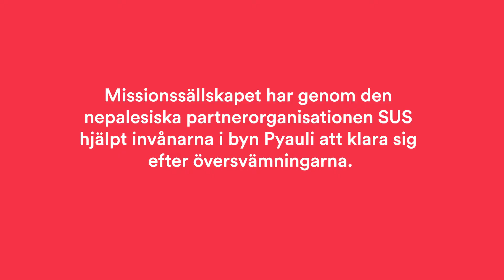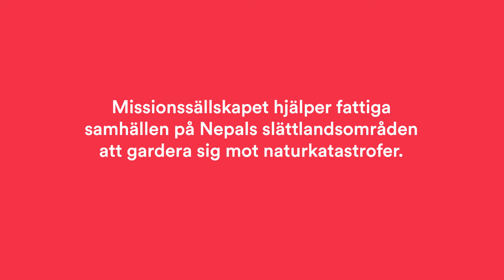Byborna i Pyauli i Nepal fick hjälp vid översvämning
2017 drabbades Nepal av kraftiga regn och slättlandet i söder översvämmades. Människor dog, byggnader och odlingar förstördes. Anita Thapa Magar förlorade allt hon ägde.

Finska Missionssällskapet och nepalesiska organisationen SUS har hjälpt invånarna i byn Pyauli att komma på fötter igen och gardera sig mot naturkatastrofer.

Video: Hannes Honkanen och Minna Havunen